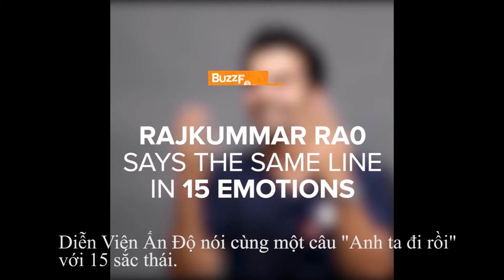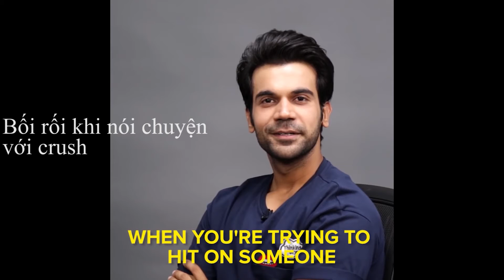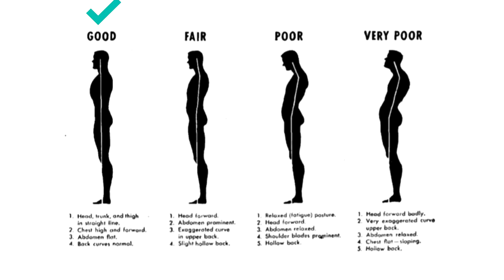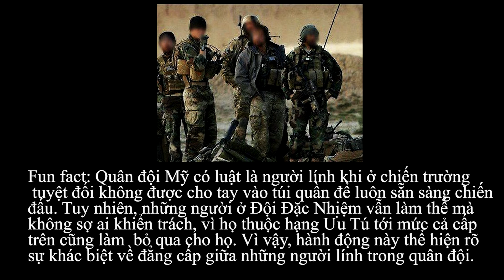VLOG 7 - Giao tiếp hiệu quả - Ngôn ngữ cơ thể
Giao tiếp không chỉ bị giới hạn bởi nội dung nói, mà còn chịu ảnh hưởng phần lớn từ cách bạn nói. Ngôn ngữ cơ thể của bạn là thứ tác động tới cách người nghe hiểu thông điệp của bạn như thế nào một cách vô thức. Vlog này được dành để nói tới những ngôn ngữ cơ thể cơ bản giúp việc thông điệp bạn muốn truyền tải được hiểu một cách đúng đắn hơn, hiệu quả hơn.